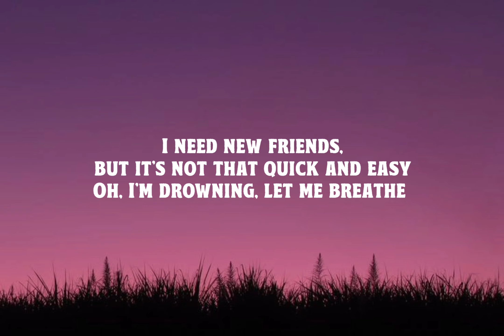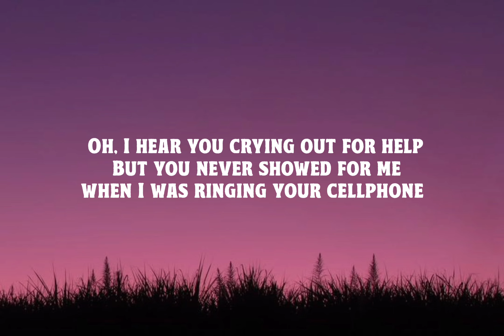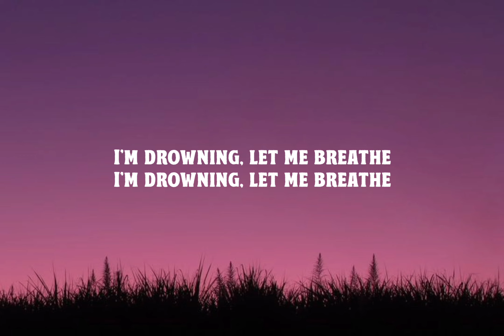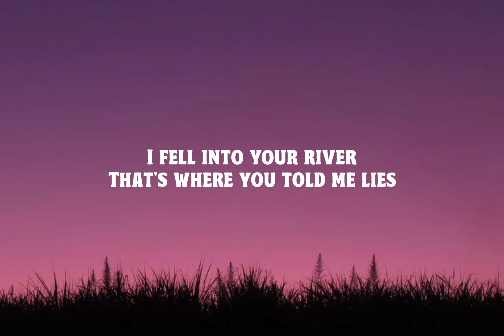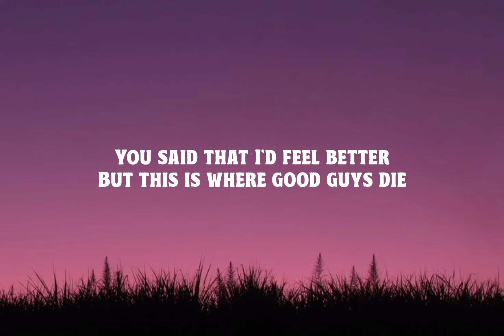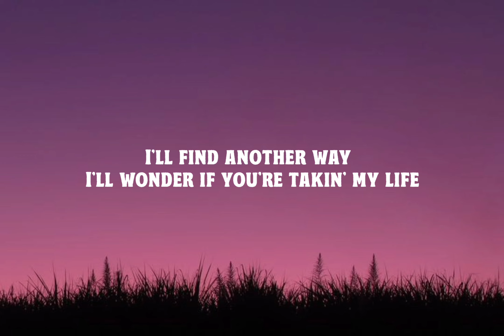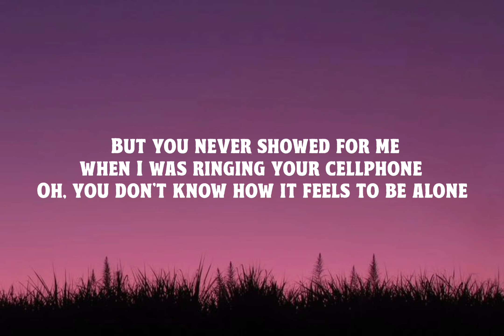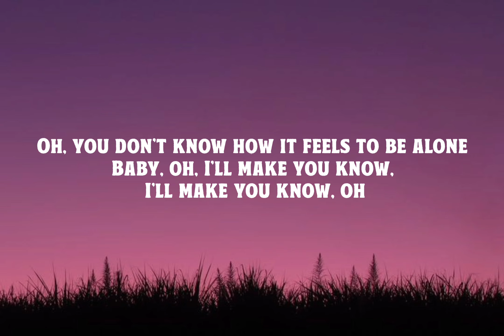Toxic - BoyWithUke (Lyrics)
Description

Hy beautiful soul.
This video is just for only promotional purpose.
Our channel is not going to be monitized.
I am promoting real artist.